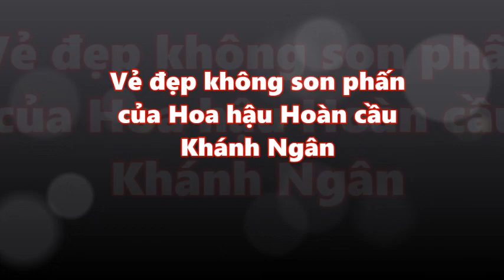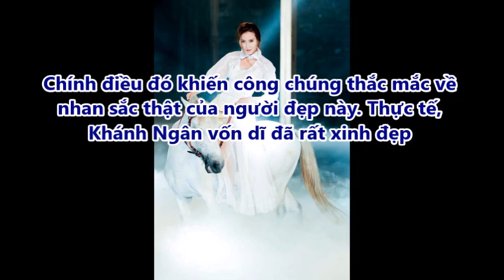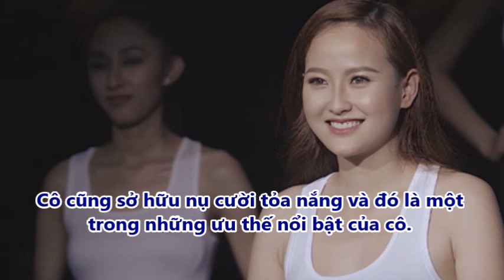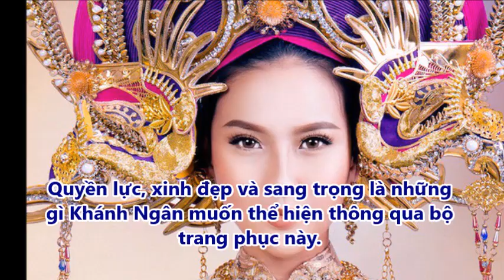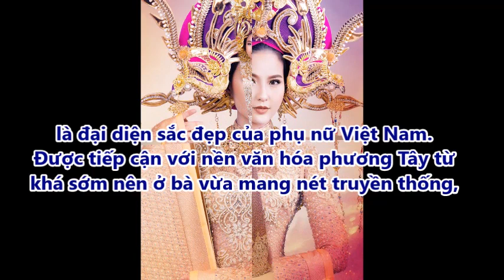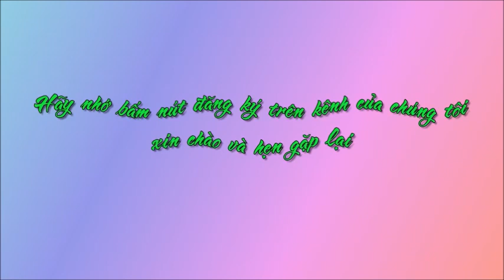Vẻ đẹp không son phấn của Hoa hậu Hoàn Cầu 2017, Đỗ Trần Khánh Ngân [Tin mới Người Nổi Tiếng]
Vẻ đẹp không son phấn của Hoa hậu Hoàn Cầu 2017, Đỗ Trần Khánh Ngân [Tin mới Người Nổi Tiếng]. Tin Mới Người Nổi Tiếng. Là Kênh quy tụ thông tin mới  trong và ngoài nước. Xin hãy bấm nút "Đăng ký" để không bỏ lỡ qua những Video hấp dẫn nhất trên kênh của chúng tôi.